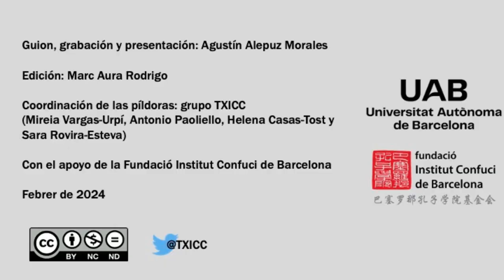'Vagabundos (流浪苍穹)' de Hao Jingfang (郝景芳) - Píldoras de literatura china y sinófona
Píldora a cargo de Agustín Alepuz Morales, graduado en Traducción e Interpretación. Actualmente es traductor en la embajada de España en Pekín y traductor de ciencia ficción china.

Recursos en línea del TXICC sobre traducción del chino
- Anuario de traducciones literarias del chino en el Estado español:

Guion, grabación y presentación del vídeo: Agustín Alepuz Morales
Edición: Marc Aura Rodrigo
Coordinación de las píldoras: grupo TXICC (Mireia Vargas-Urpí, Antonio Paoliello, Helena Casas-Tost y Sara Rovira-Esteva)